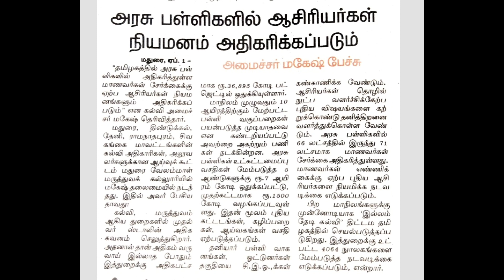TRB LATEST NEWS. TEACHERS POSTING INCREASE .# TET TEACHERS ALSO.